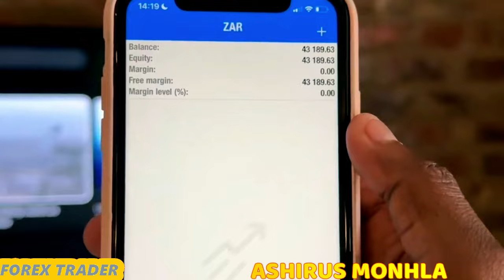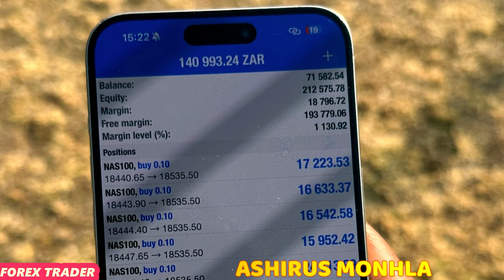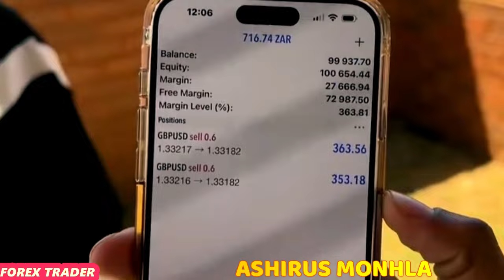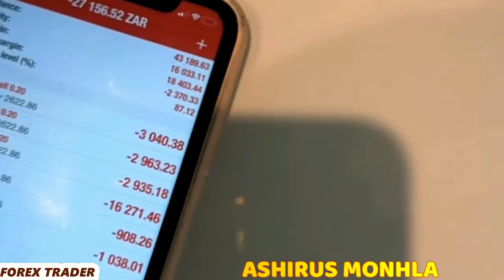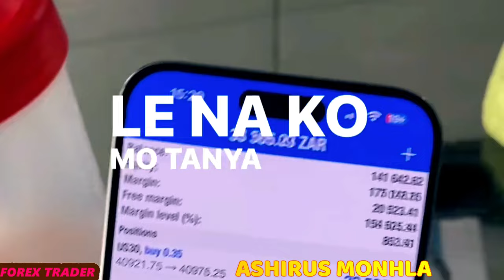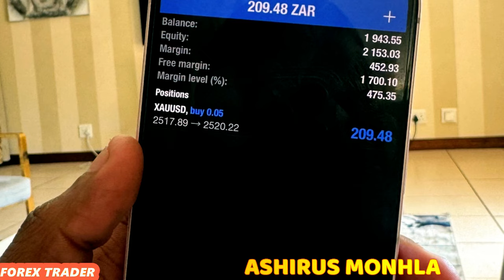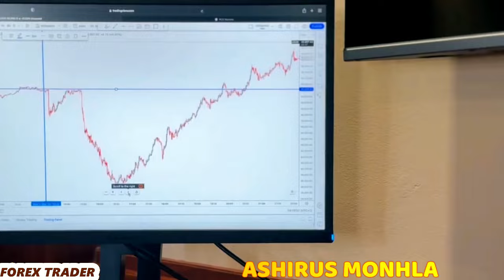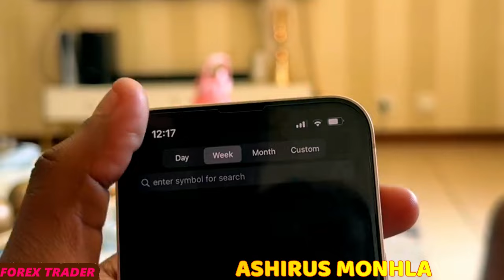HOW TO LIVE LIKE A FOREX TRADER WEEK IN LIFE OF ASHIRUS MONHLA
TRADE WITH THE BEST BROKER AND GET DEPOSIT BONUS OF UPTO MORE THAN 50% YOUR DEPOSIT ...CLICK THIS